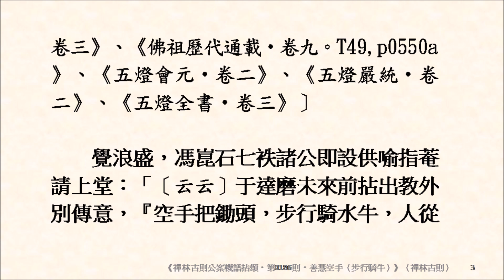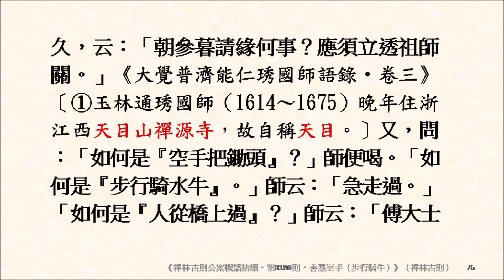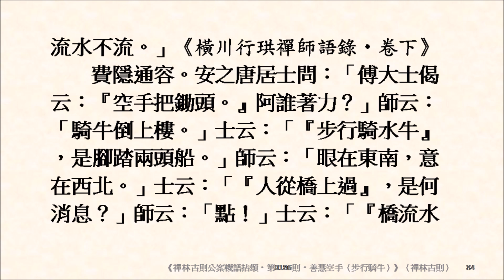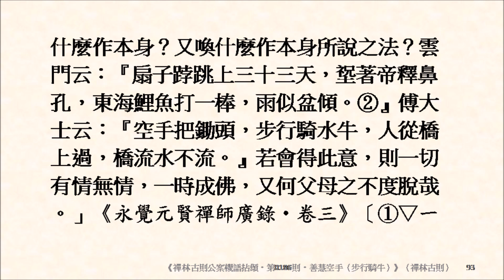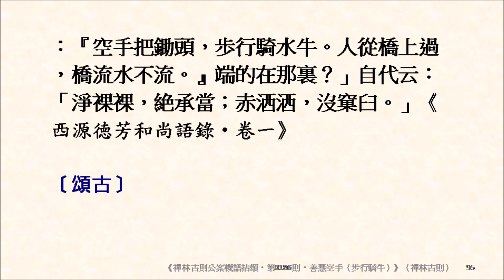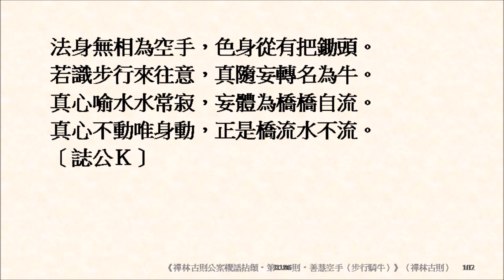《禪林古則公案機語拈頌‧第0186則‧善慧空手（步行騎牛）》空手把鋤頭，步行騎水牛。人從橋上過，橋流水不流。